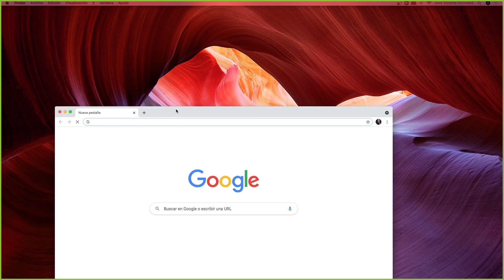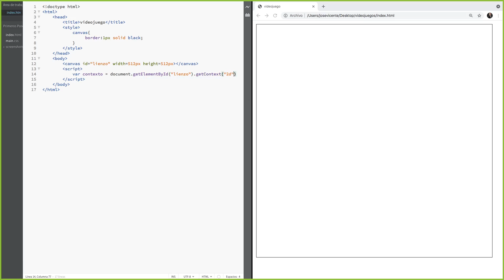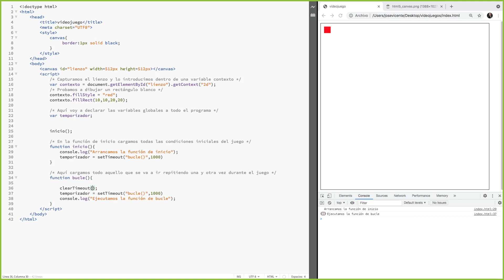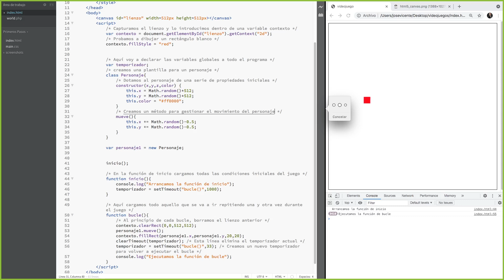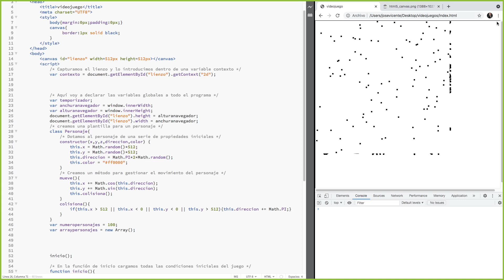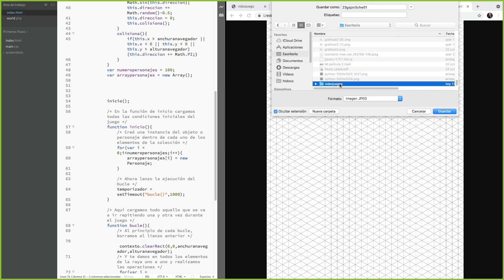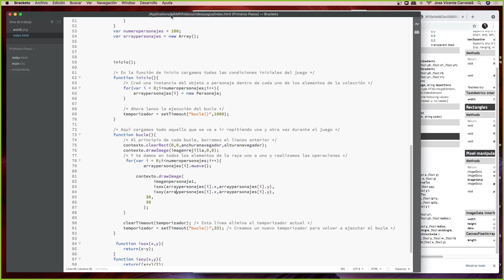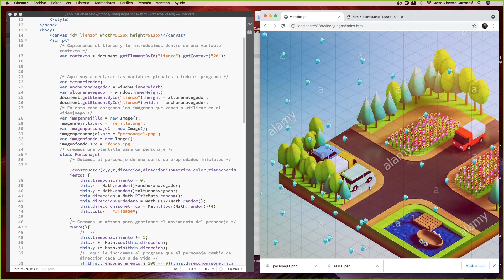Como programar un juego isométrico parte 1